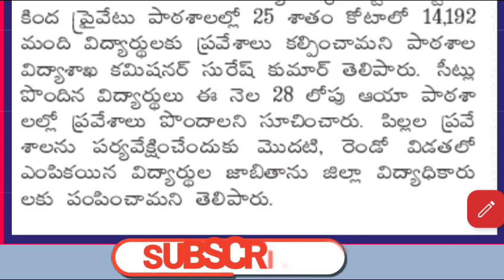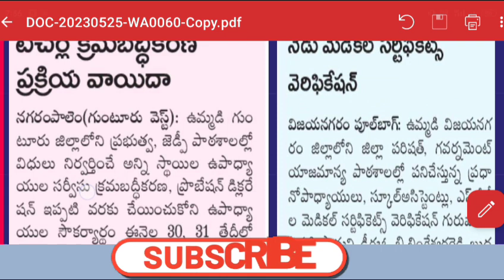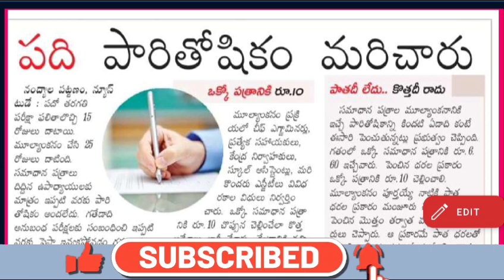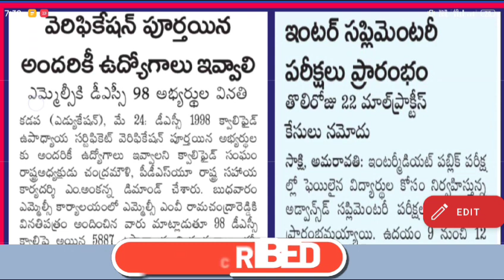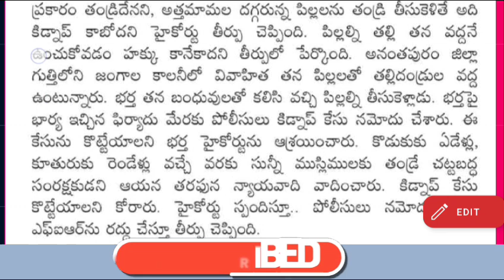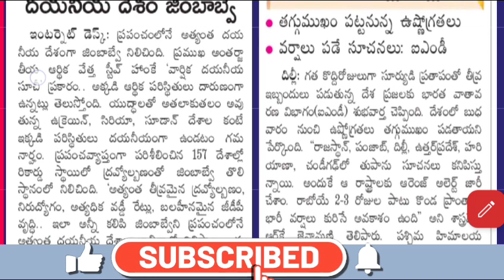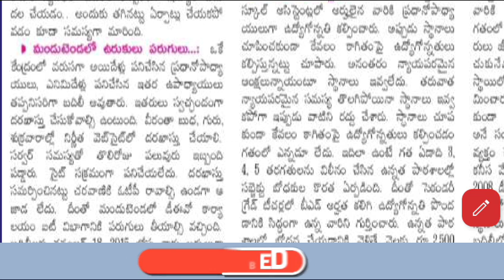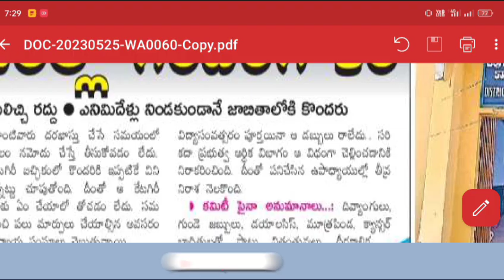ఈరోజు విద్యా ఉద్యోగ సమాచారం 26.5.23